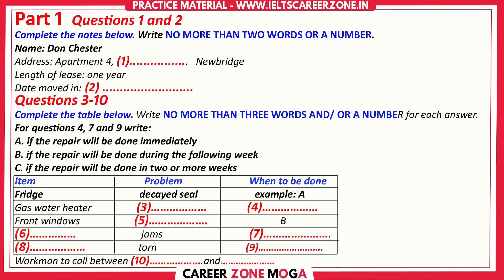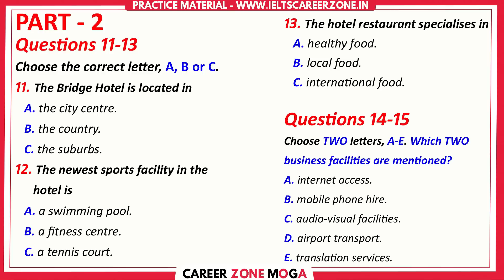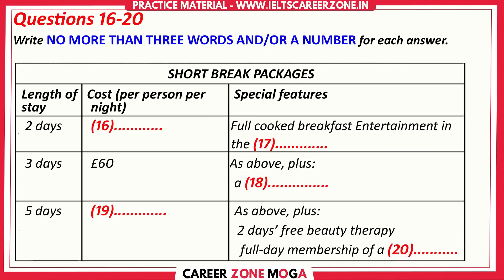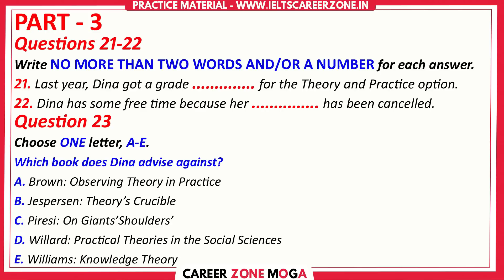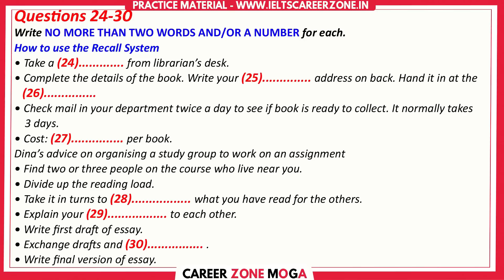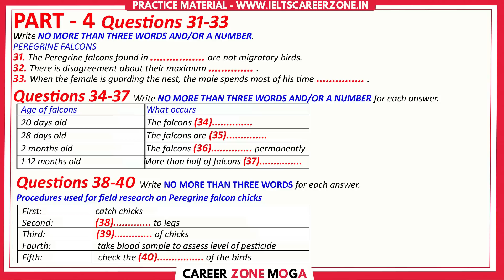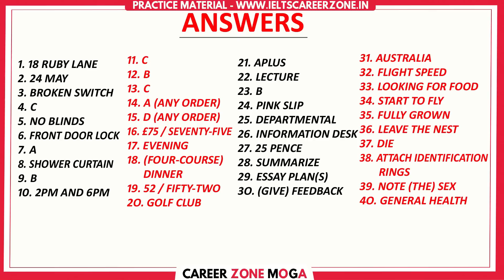IELTS LISTENING PRACTICE TEST 2023 WITH ANSWER | 22.05.2023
7. 📚 IELTS WRITING VOCABULARY GUIDE - FOR ACADEMIC & GENERAL TRAINING - BEST BOOK TO SCORE 7+

8. 📚MASTER IELTS GENERAL WRITING -

9. 📚MASTER IELTS ACADEMIC WRITING -

10. 📚 25 Listening Tests with Pdf and Audio --NEW FORMAT--

ieltslistening listeningieltsielts ielts DAILY BASIS.